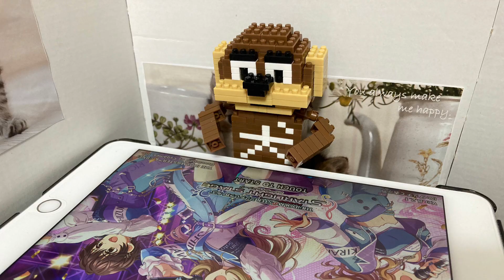デレステ：[MASTER]Lv26 Athanasia フルコン(クール曲) ipad アイコン速度9.5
長めにやってる音ゲーです。
辞め時が見つからずに、下手の横好きで続けております。
プレイしやすいと思うので、気になったらプレイをおすすめします。
(ただハイスコアを狙うには結構カードが必要かも。私には無理ですが；)

ipadで録画できることを初めて知り、好きな曲をフルコンできたらあげていきます。
何も考えずにやってた方がフルコンしやすいんですよね(;´･ω･)
普段は静止画でやっています。アイコンが見づらいので。